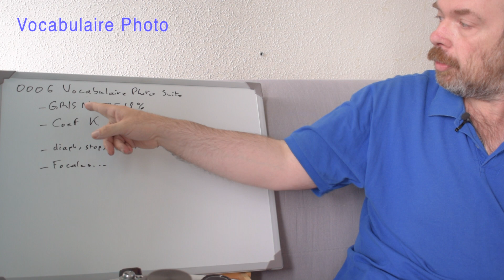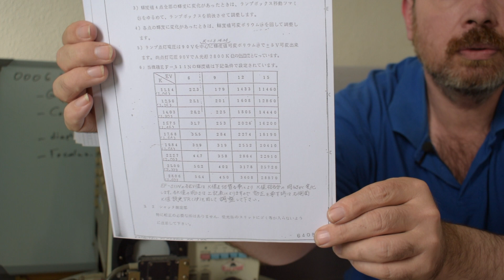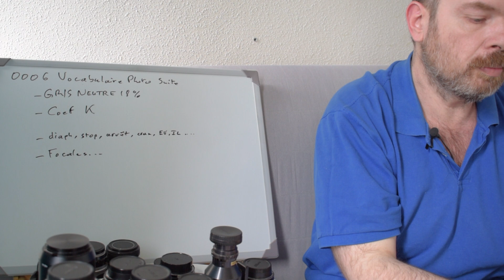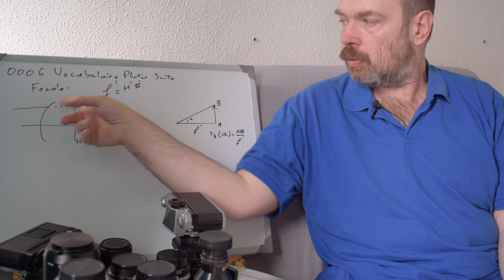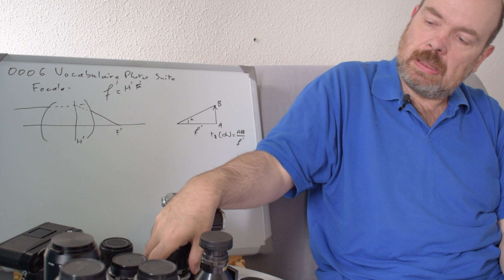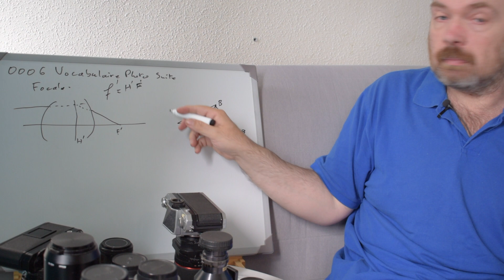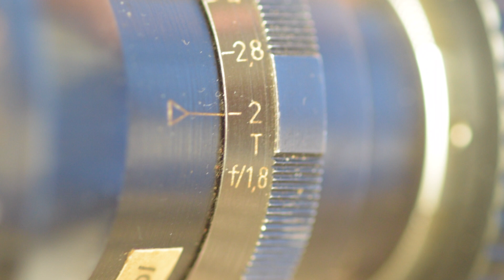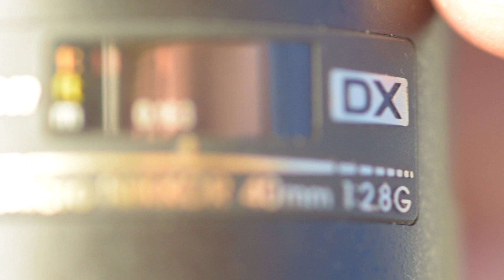0006 Le Vocabulaire en Photo: Pour jacter corec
Vocabulaire Photo:
le gris neutre à 18%, sa vie son oeuvre
le coefficient K qui module le nombre de Lux pour les EV
diapo? stop? arrêt? EV? ou IL? à vous de choisir!
les focales...